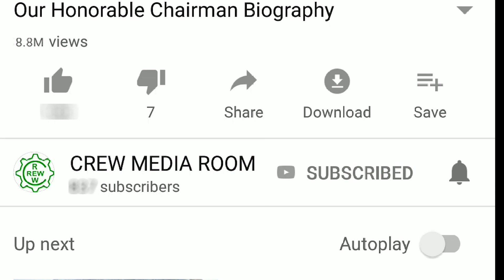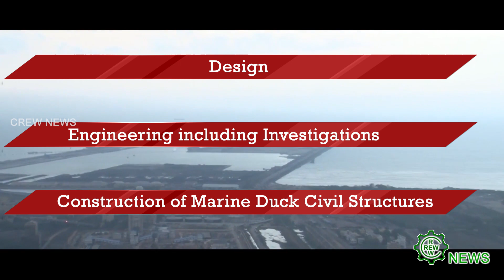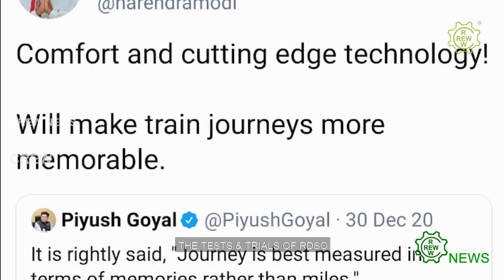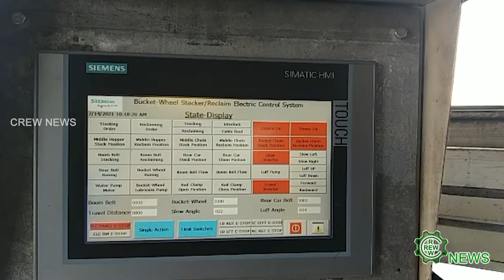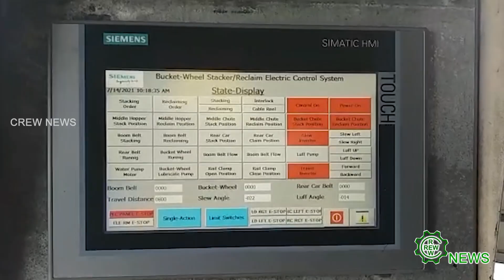28 07 2021 CREW TAMIL NEWS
1. V.O.C துறைமுகத்தில் நடைபெற்ற Coal Jetty-1 Mechanization பணிக்கான தொடக்க பூஜை.
2. JSG-CPP Client- யிடம் வெகுவாக பாராட்டு பெற்ற நமது C&I குழுவினர்.
3. நமது JSG-IPP site மீண்டும் ஒரு சாதனையை நிகழ்த்திய Operation குழுவினர்.